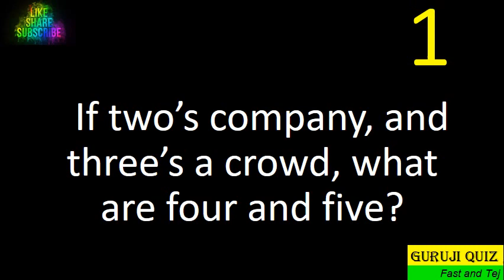Puzzle II Brain Twister II Paheli II Crux II Mystery II Brain Teaser II Paradox II Part M14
Intelligent Riddles to Refresh Mind and Enjoyment - The Best Time Past in the world of Brain Storming